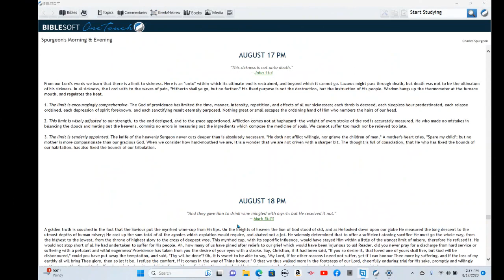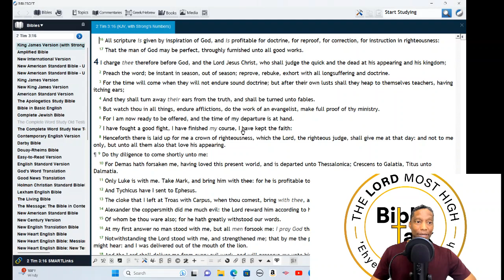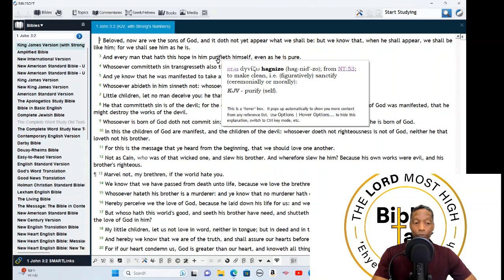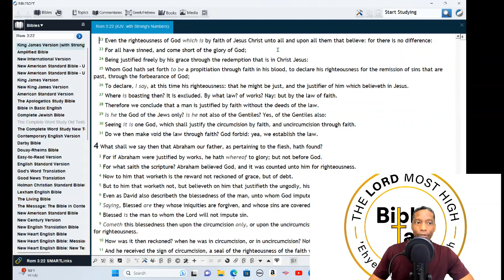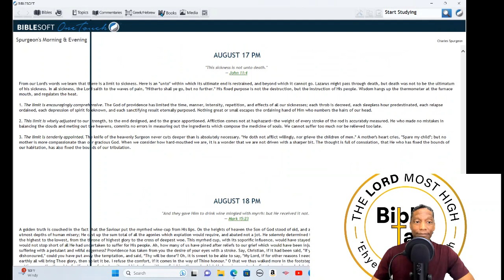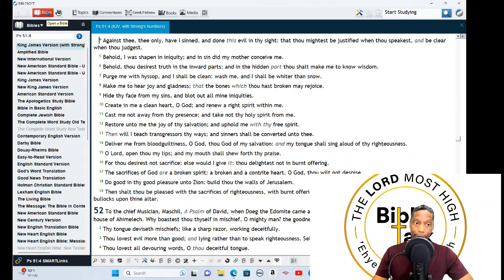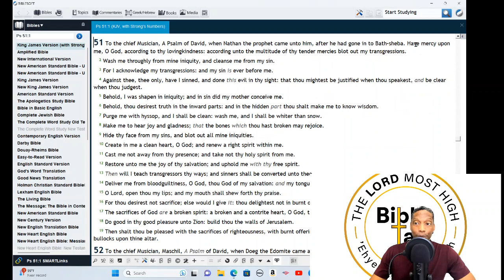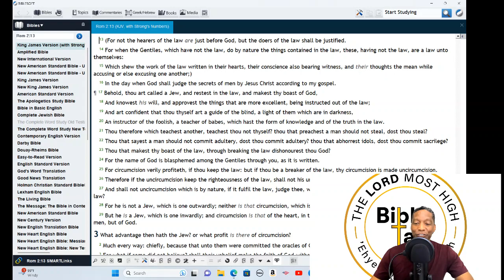For Your Consideration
This video touches on a few topics (high level) and contains just a few brief comments including supporting scripture. (Notes below)

 00:00 Can you Trust the Bible
 6:22 Christians are NOT perfect
12:37 Sin is Sin
17:02 I Only Fall Short in this One Thing (area)
27:52 There are Many Religions in the world
31:05 Christianity is a Reality

Question? Why do we believe Genghis Khan, Nero, Joan of Ark, Napolean and others lived having never seen them face to face? Because someone wrote down information regarding these individuals so that we would know the impact these individuals had on the history of the world. IT’S THE SAME WITH THE BIBLE., and Archeology backs both up.

The Bible is Historical, Prophetic, it's like reading today's news, and it’s a letter from your Father. YOU CAN TRUST THE BIBLE.

2 Tim 3:16-17
16 All scripture is given by inspiration of God, and is profitable for doctrine, for reproof, for correction, for instruction in righteousness: 17 That the man of God may be perfect, throughly furnished unto all good works.

CHRISTIANS ARE NOT PERFECT (We strive for perfection)
Matt 5:48
48 Be ye therefore perfect, even as your Father which is in heaven is perfect.
The word “perfect” does not mean that we don’t do anything wrong. In the Greek it refers to a level of maturity, so one becomes complete or mature in their knowledge of God, in their love, their faith, etc. However, we will never reach the fullness of “perfection” or completeness until He returns. And we see Him as He is.

1 John 3:2-3
2 Beloved, now are we the sons of God, and it doth not yet appear what we shall be: but we know that, when he shall appear, we shall be like him; for we shall see him as he is. 3 And every man that hath this hope in him purifieth himself, even as he is pure.

You don’t have to get right or be perfect before accepting God’s terms of salvation through Christ. That gift has always been available for all to receive.

SIN IS SIN
In God’s eyes Sin is Sin …let’s stop standing in judgement of each other categorizing sin as if my sin isn’t as bad as that sin…

Rom 3:22-25
22 Even the righteousness of God which is by faith of Jesus Christ unto all and upon all them that believe: for there is no difference: 23 For all have sinned, and come short of the glory of God; 24 Being justified freely by his grace through the redemption that is in Christ Jesus: 25 Whom God hath set forth to be a propitiation through faith in his blood, to declare his righteousness for the remission of sins that are past, through the forbearance of God;

Well, I only fall short in this one thing (area) Guess what?  If you break one law, you are a law breaker.

James 2:10-13 (Amplified Bible)
10 For whosoever keeps the Law [as a] whole but stumbles and offends in one [single instance] has become guilty of [breaking] all of it. 11 For He Who said, You shall not commit adultery, also said, You shall not kill. If you do not commit adultery but do kill, you have become guilty of transgressing the [whole] Law. 12 So speak and so act as [people should] who are to be judged under the law of liberty [the moral instruction given by Christ, especially about love]. 13 For to him who has shown no mercy the judgment [will be] merciless, but mercy [full of glad confidence] exults victoriously over judgment.

The Sin comes in when the selfish choices we make to gratify our bodily craving negatively impacts the lives of others; especially the ones closest to us. But who did we really sin against? The LORD. David said it best in the Book of Psalms

Ps 51:1-4
4 Against thee, thee only, have I sinned, and done this evil in thy sight: that thou mightest be justified when thou speakest, and be clear when thou judgest.

THERE ARE MANY RELIGIONS IN THE WORLD…
In each religion you will find those that are true to the faith and those that are not. And most are seeking the Living God the only way they have been taught to…the Father’s plan is perfect NO ONE that is His will be lost or fall through the cracks …in Romans we find it written :
Rom 2:13-16
13 (For not the hearers of the law are just before God, but the doers of the law shall be justified. 14 For when the Gentiles, which have not the law, do by nature the things contained in the law, these, having not the law, are a law unto themselves: 15 Which shew the work of the law written in their hearts, their conscience also bearing witness, and their thoughts the mean while accusing or else excusing one another;)16 In the day when God shall judge the secrets of men by Jesus Christ according to my gospel.

So you see…The LORD judges the heart of a man, the very motives, and intentions that drive a person to make the choice and decisions that we make. The last thing I’ll say for your consideration…
Christianity is not a religion it’s a Reality, (because it’s all about Christ and Him Crucified for our sake) … It’s a lifestyle, we are followers of Christ In and through whom the Living God made Himself known.